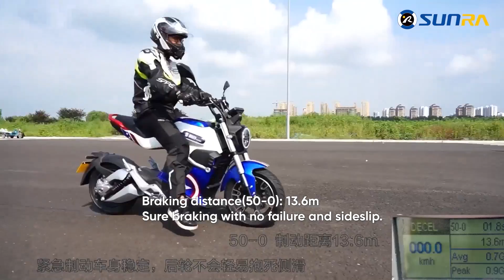MIKU Super Review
Check out this review of MIKU Super and learn its super performance!